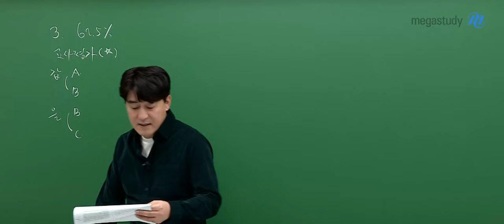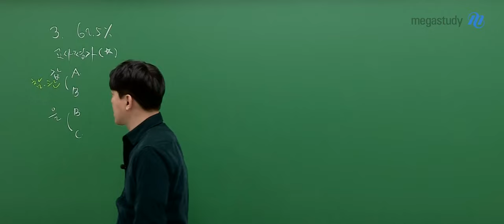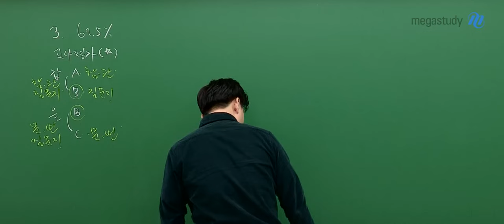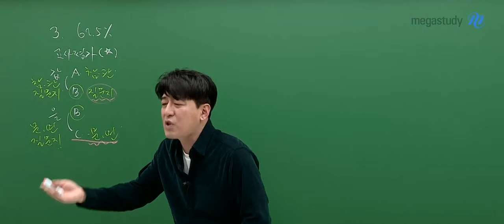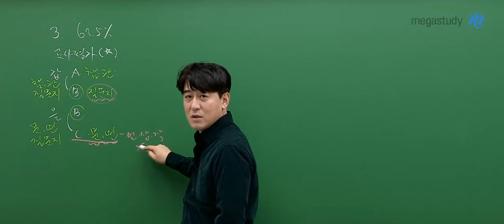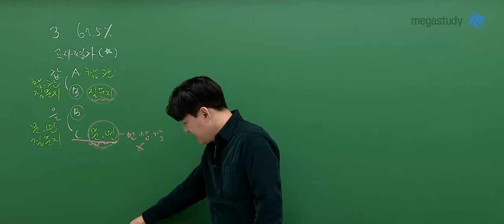[메가스터디] 사회문화 김용택쌤 - 2024 수능 사회문화 해설강의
사회문화 김용택 선생님의 2024 수능 사회문화 해설강의 영상입니다.

- 사회문화 김용택 선생님을 더 알고 싶다면?